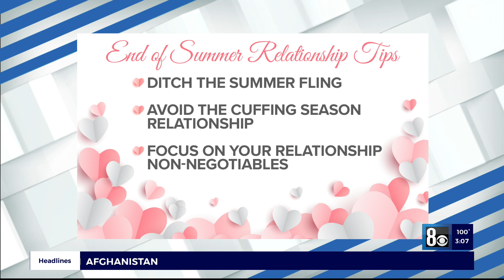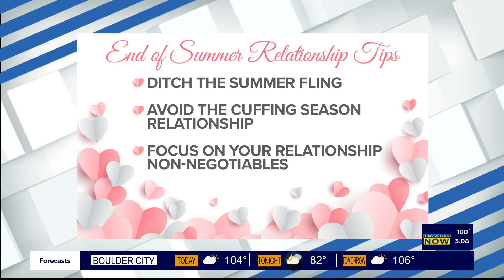Chatting about all things dating with Amie the Dating Coach